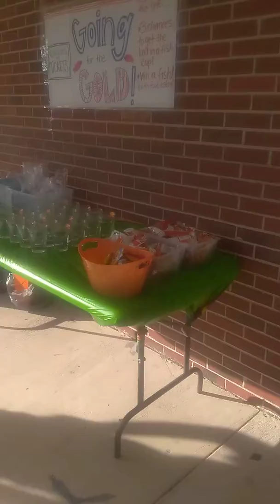Fall festival at school 2018. Won fish